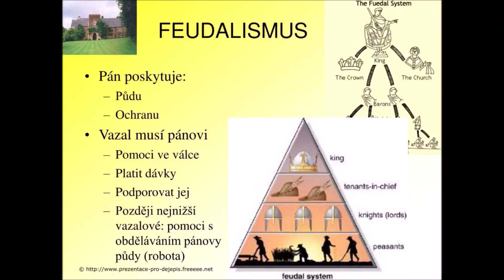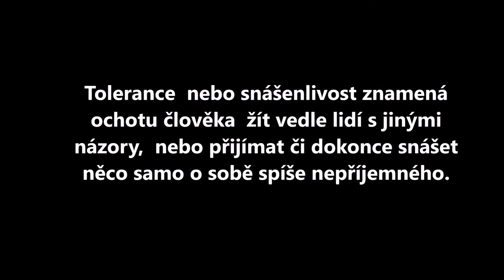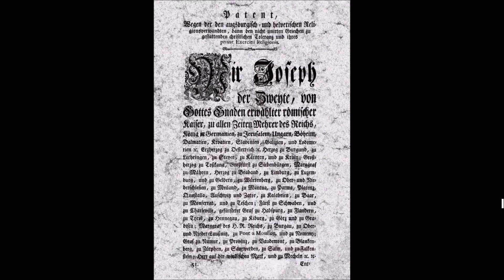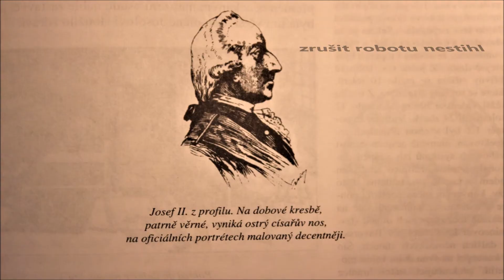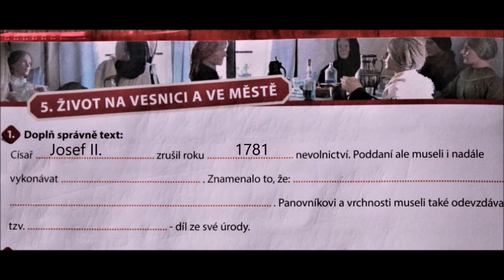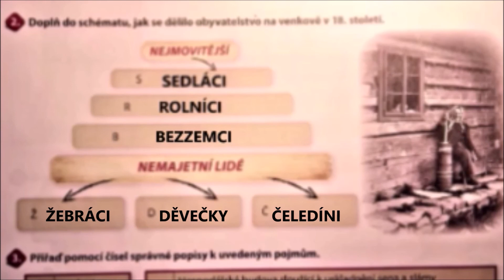JOSEF II. - reformy. vlastivěda 5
0:00  Josef II.
1:10  Toleranční patent
3:50  Zrušení nevolnictví
6:45  Opakování Vl PS str. 14